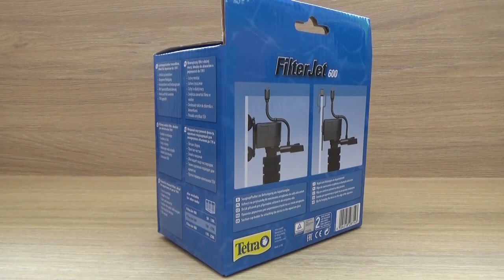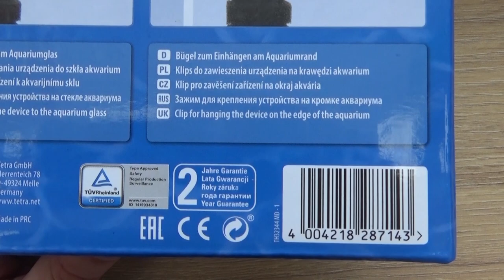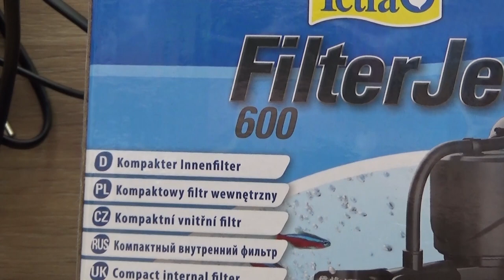Обзор внутреннего фильтра Tetra Filter Jet (400;600;900)